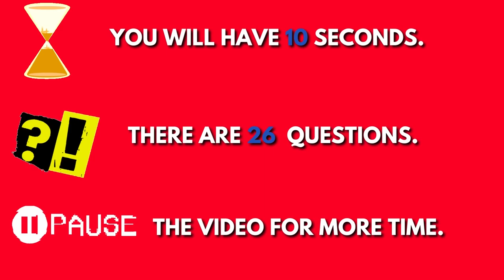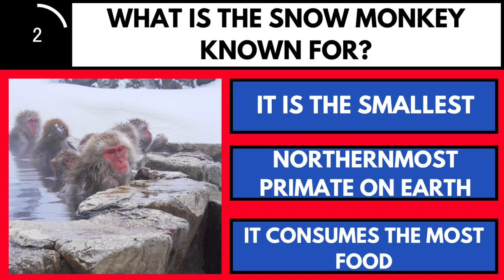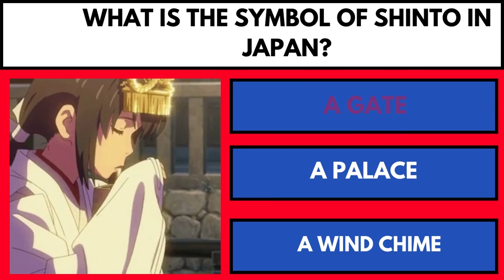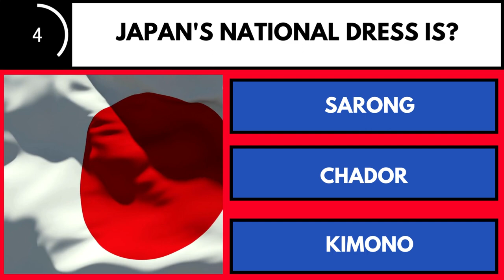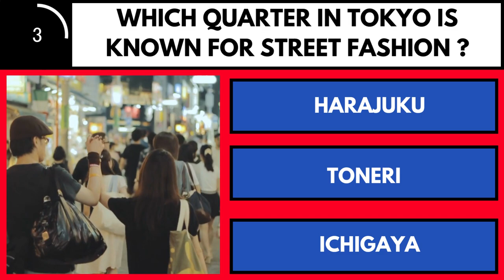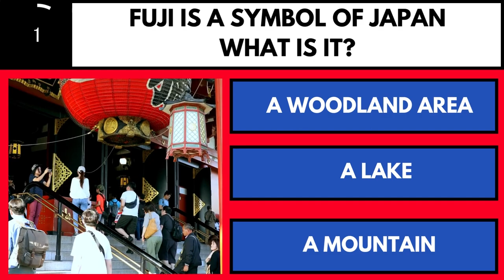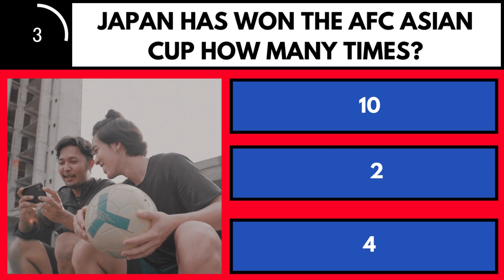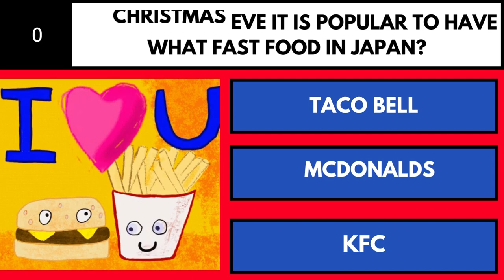THE ULTIMATE JAPAN QUIZ| How much do you know?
Can you answer these multiple choice questions about Japan? This Japan quiz is full of Japanese trivia and facts. With its wonderful sights and culture, it has so much more to offer from endless sights to the most delicious food!
Hello friends, I welcome you to my channel. This Japan quiz has 26 questions. You will have 10 seconds to answer each question. Let me know in your comments below how well you did on the ultimate Japan quiz challenge and boop the LIKE button!

Let me know if you enjoy this quiz trivia game, if you do I'll make more like it. Any comments or suggestions are welcome.

PURPOSE
The purpose of this channel is to have fun while utilizing IQ and brain power through brain games. Like everything else you need to use it so you don't lose it! My aim with these quiz videos is to increase memory retention and improve recall with brain game exercises. This is a way to take a break and get rid of boredom while challenging yourself 🤓! I am always working on creating fun quizzes. I am always open to new quiz content ideas!

BENEFITS👍
These quiz videos are fun ways to stimulate🧠 brain processing and boost your reasoning and logic skills.

TIPS 👍
Training your memory, executive control, and visuospatial reasoning can help to boost your intelligence levels.

If you enjoy my videos and would like to gift me a cup of coffee or help support my video channel here at MINDBRIGHT NOW then please feel free to donate to my tip jar 🛎

MINDBRIGHT NOW presents:  Quizzes, Trivia, Brain Games, and More! Plus it’s just fun to play and raise your IQ 🤓!
Music licensed by :
Youtube Library: Song-Glass- Anno Domini

Pictures and graphics licensed by:

GIPHY
Pexel
Pixabay
Canva